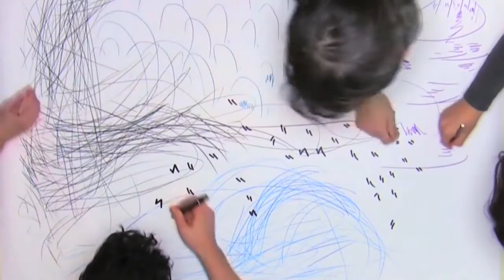Matita, 2015 - fabiobonelli antonelloraggi luigibonelli susannatosatti fabiovalesini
Esce a maggio il primo disco di MATITA, in collaborazione con SSTARS (Berlino).

Il disco si intitola "All the music is played, all the rhythm is drawn" e contiene 10 tracce di pura concreatronica per piano elettrico e disegno ritmico.

Registrato dal bravissimo Lorenzo Monti (che ha lavorato, tra i tanti, con MusicaDaCucina, Bob Corn, A. Boccardi, Talibam) e masterizzato da Nick Zammuto (una metà dei The Books), è suonato interamente da MATITA con la collaborazione, in due tracce, della poetessa Tania van Schalkwyk.

MATITA:
Antonelli Raggi, piano elettrico
Susanna Tosatti – disegno continuo
Fabio Valesini - pennarelli
Luigi Bonelli - matite
Fabio Bonelli - penne